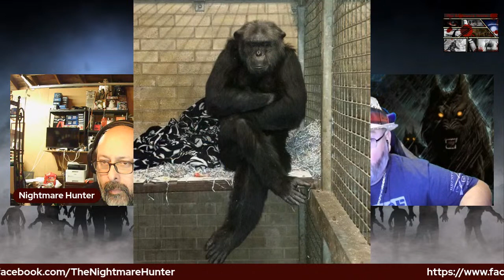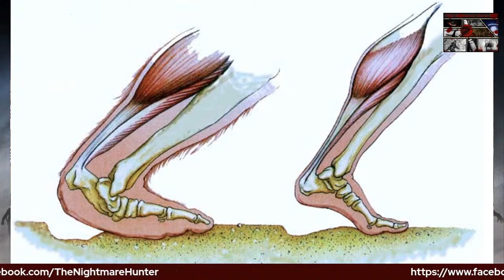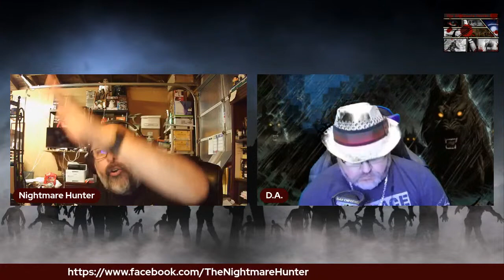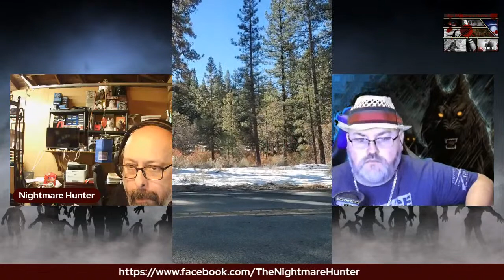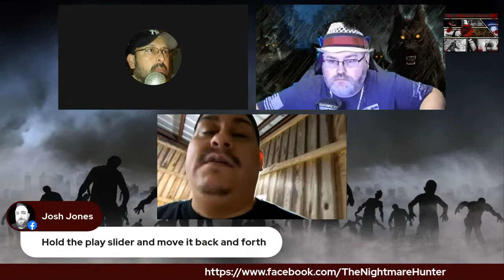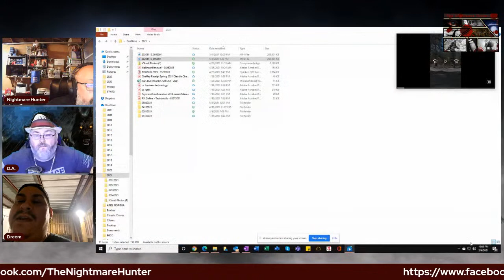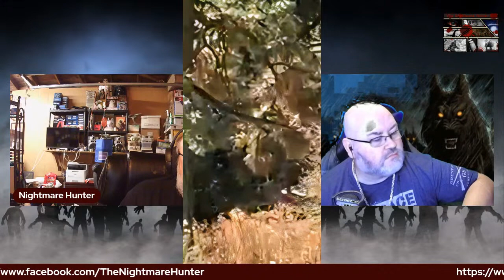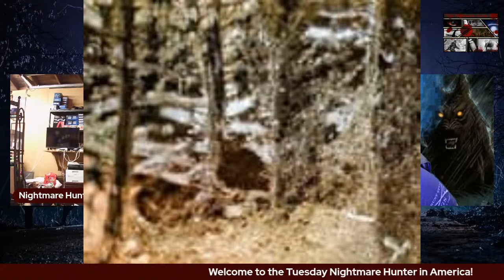NIGHTMARE HUNTER WITH ROGER NORIEGA - MAY 4, 2021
Beware of that which goes bump in the night! Join the Nightmare Hunters as we delve into Cryptids as well as the Supernatural, Mythical and Folklore. We go where angels fear to tread and come back with the truth! Join us, if you dare.